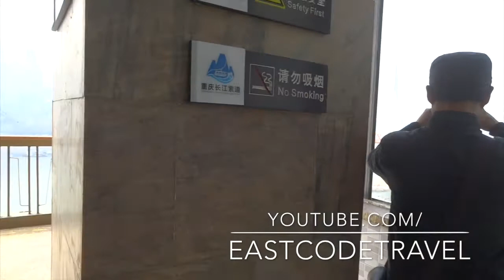Yangtze river cable car Chongqing city